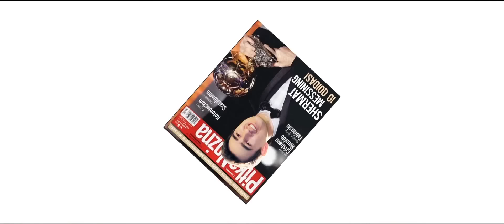Sodirxon Nosiraliyev - Faqat sen | Содирхон Носиралиев - Факат сен